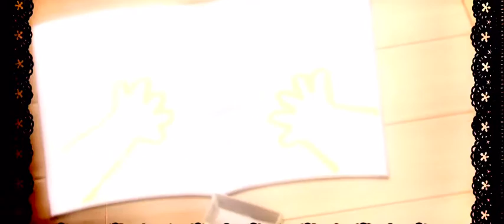Happy sugar life amv NOT DOnE coated suicide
I do not own anime or music is is for entertainment purposes only I don’t make any profit of this video it goes to the owners I do this for fun